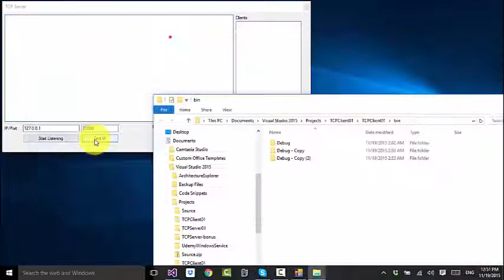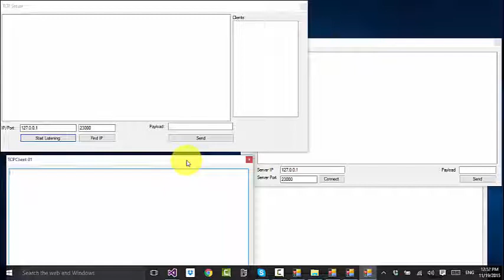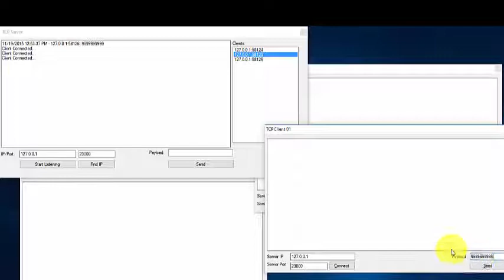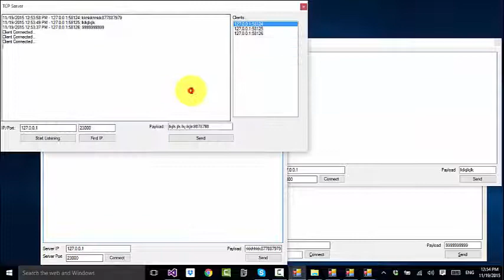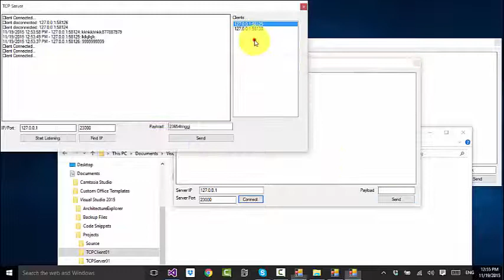Demo: TCP/IP server with ability to handle multiple clients at once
Special discount coupon on best selling Udemy onilne course, now updated!

Demo: Server Application Capable of Dealing With Multiple Clients

Let us start the server and click button “Start Listening”
Firstly, I’ve created several copies of the client software which I wrote earlier.
Now I am going to run all three instances of the clients that I have.
Notice that loopback address 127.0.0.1 and port 23000 are being used on all three clients and the server.
[Tile server and a client neatly] I will click “Connect” button on one of the clients.
The server says “Client Connected” and client identification is loaded in the list of clients.
Now I will do the same for the other two clients.
On the server you can see that the list of clients has grown to three.
I will click in various client instances, supply some payload text and click “Send” button.
On the server, I will select a client, supply some payload, and click “Send” button.
You see, the data is being sent to specific clients.
In the end, I will close a client instance.
An error will show up in the server code.
You see the client is removed from the list and a client disconnected message is also shown.
I hope you find the video useful. I could’ve made things much more glossy and colorful but I am keeping it simple so that you can easily wrap your head around the concepts and do the fancy stuff on your own.
Students of distributed computing are gonna love it ;)